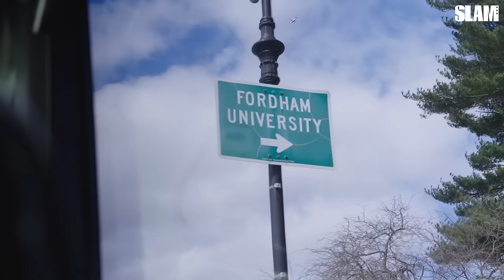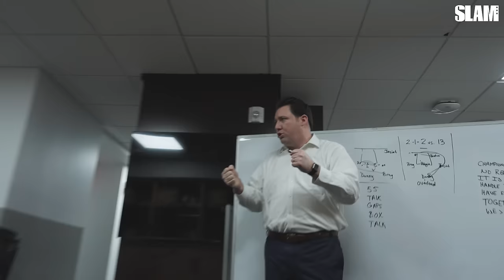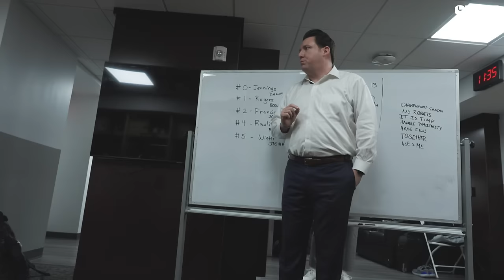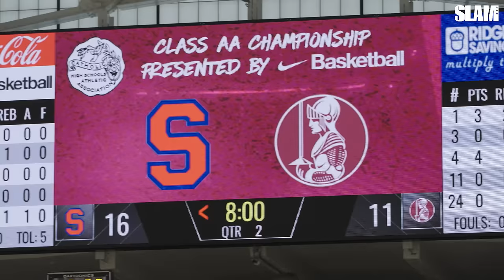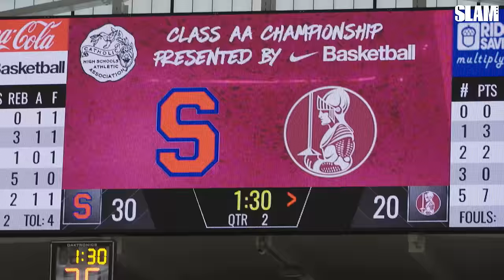Kentucky Commit Boogie Fland & Stepinac Make History 🏆🔥 Back-To-Back City Champs | Kings of NY: Ep 3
In episode three of Kings of New York, Kentucky commit Boogie Fland & Archbishop Stepinac gear up for the Championship game and look to become the first team in almost 10 years to REPEAT as City Champs. 🏆🔥